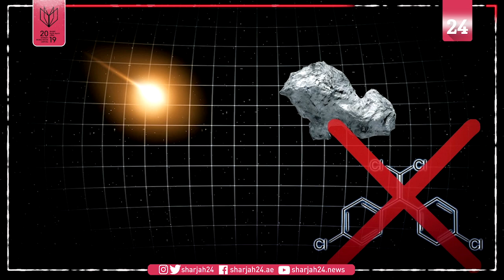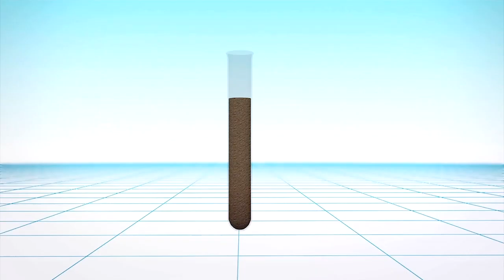What were the mysterious fireballs that crashed in Chile?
Residents of Chiloe Island saw a mysterious fireball blazing down the sky before fragmenting on September 25.